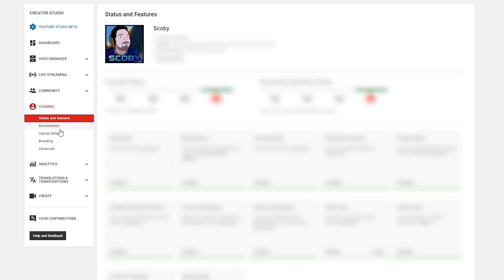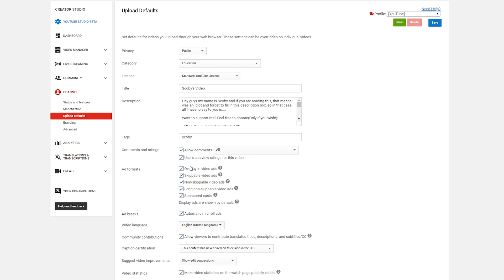How to Set Monetized Default on YouTube! Upload Defaults! Monetization on YouTube!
Hey guys my name is Scoby and in today's video, I am going to be showing you how to set your YouTube videos as Monetized by default!

This video is going to be great and it will show you step-by-step how to set all newly uploaded YouTube videos to monetized by default!

This tutorial is going to be great for anyone who is starting to be able to make money on YouTube and would like a little extra free time when uploading videos!

Laptop specs:

- CPU: I5-7600
- GPU: Nvidia GTX1070
- 16gb ram
- 128GB SSD
- 2TB HDD 5400RPM
- 1080p Wide Angle Display
- Cyber Power Fangbook 4 Xtreme

Equipment:

Tripod: Cheap Tripod I have for years bought it in Aldi for 15 euro lol
Tripod Head: Yunteng YT-950
Lights: 2 Stuido Lights w/Softboxes

Peripherals
- 2 1080p standard monitors